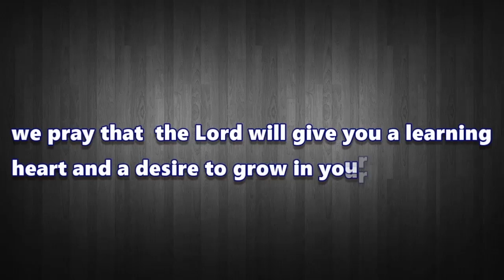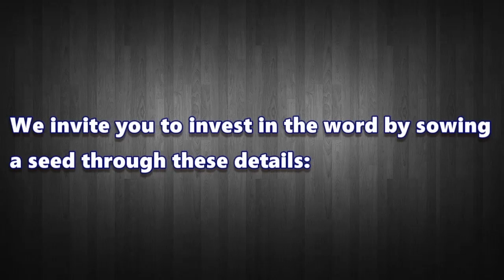Apostle T.F Chiwenga Message Title: (Pane Mwana Here Pano)